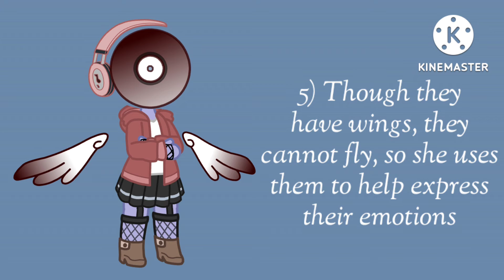Random Synthia Facts (very lazy)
Just 10 for now. If I think of more, I'll add them to the pinned comment, and once I reach 10, I'll make a new video for all of them (rinse and repeat if I can even think of that many)

Feel free to add your own ideas! I can't promise they'll be canon to her character, but who knows! Maybe you guys will think of something that fits them just right!

Have a great rest of your day/night/etc!

Love, Me